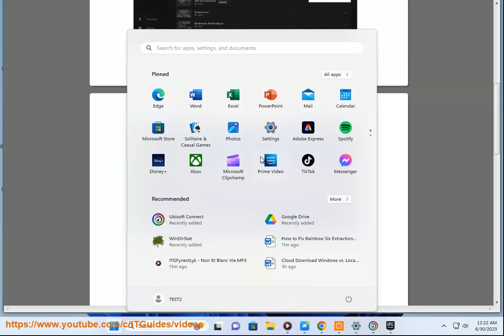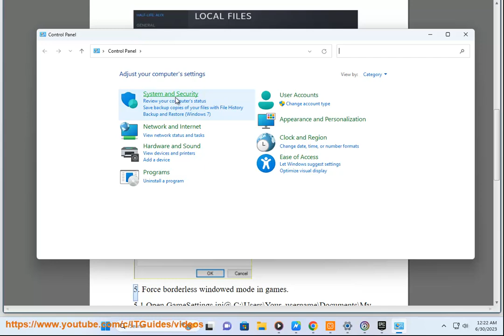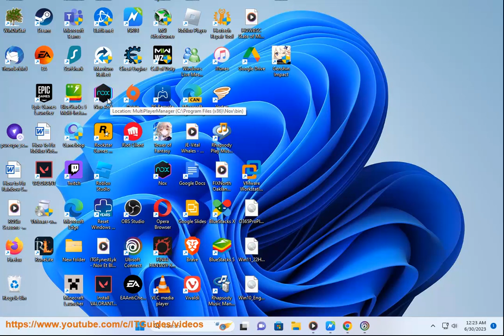Fix Rainbow Six Siege Black Screen on Windows! Rainbow Six Siege error 2-0x0000e00c? 8-0x?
Here's how to Fix Rainbow Six Siege Black Screen on Windows PC. Run Avast Driver Updater@ to keep your device drivers up-to-date, easily & effectively.

Here are some methods you can try to fix the Rainbow Six Siege black screen issue on Windows:

- **Run the game in borderless window mode**: If you’re experiencing a black screen when starting up Rainbow Six Siege, the first thing you should try is running the game in borderless window mode. To do this, go to the Settings menu and select Video. There, you should see an option for Borderless Window Mode. Enable it and restart the game.

- **Verify the integrity of your game files**: The Rainbow Six Siege black screen issue might be caused by a faulty installation. To fix this, you need to verify your game files using your launcher (Steam, Epic Games Launcher, or Ubisoft Connect). This will restore any missing or corrupted files.

- **Update your graphics driver**: The graphics card is one of the most important hardware for gaming. So if your graphics driver is outdated or faulty, you might experience a black screen while playing Rainbow Six Siege. You can update your graphics driver manually by visiting the official website of your graphics card manufacturer (NVIDIA, AMD, or Intel) and downloading the latest driver.

- **Run the game in compatibility mode**: Sometimes, the game might not be compatible with your Windows version. To fix this, you can try running the game in compatibility mode for an older version of Windows. To do this, right-click on the game’s executable file and select Properties. Go to the Compatibility tab and check the box next to Run this program in compatibility mode for. Then select a Windows version from the drop-down menu (such as Windows 8 or 7). Click Apply and OK to save the changes.

- **Update Windows system**: Another possible cause of the black screen issue is that your Windows system is outdated or corrupted. To fix this, you can check for and install any available Windows updates. To do this, go to Settings - Update & Security - Windows Update. Click Check for updates and wait for Windows to download and install any updates.

i. Here are some methods you can use to fix the Rainbow Six Siege error code 2-0x0000e00c:

- **Check your internet connection**: This error code is often linked with server connectivity issues. You can try to reboot your router and modem, use a wired connection instead of Wi-Fi, or switch to another network if possible.

- **Check for ongoing maintenances or degradations of Ubisoft Services**: You can find information about planned and ongoing maintenances or degradations in the Live Feed Update section on top of the Ubisoft Help website. If there is a service disruption, you may need to wait until it is resolved.

- **Check your firewall settings**: If you have been messing with your firewall, hamachi, or port forwarding, you may need to check your router page and make sure it is not blocking the game or Uplay. You can also try to disable any third-party antivirus or firewall software temporarily.

- **Verify the integrity of your game files**: The error code might be caused by a faulty installation. To fix this, you need to verify your game files using your launcher (Steam, Epic Games Launcher, or Ubisoft Connect). This will restore any missing or corrupted files.

- **Update your graphics driver**: The graphics card is one of the most important hardware for gaming. So if your graphics driver is outdated or faulty, you might experience issues while playing Rainbow Six Siege. You can update your graphics driver manually by visiting the official website of your graphics card manufacturer (NVIDIA, AMD, or Intel) and downloading the latest driver.

ii. Here are some methods you can use to fix Rainbow Six Siege error code 8-0x:

- **Check your internet connection**: This error code usually indicates that you have been disconnected from the game's servers and may be unable to reconnect. You can try to reboot your router and modem, use a wired connection instead of Wi-Fi, or switch to another network if possible.

- **Verify the integrity of your game files**.

- **Change your DNS settings**: Sometimes, the error code might be caused by issues with your DNS server, such as network congestion or slow response. You can try to change your DNS settings to use a different server, such as Google's public DNS (8.8.8.8 and 8.8.4.4) or Cloudflare's public DNS (1.1.1.1 and 1.0.0.1).

- **Reinstall the game**.